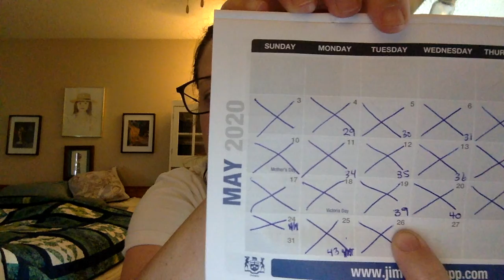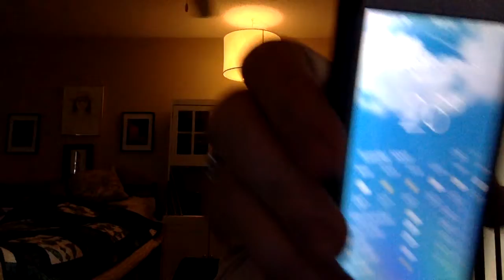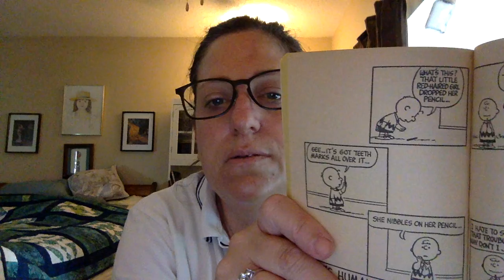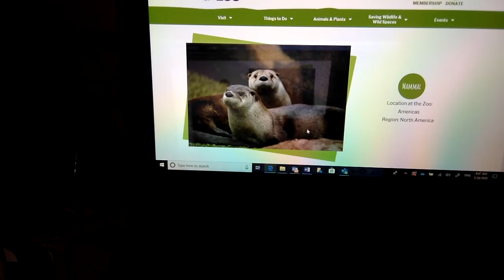may 26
day 44